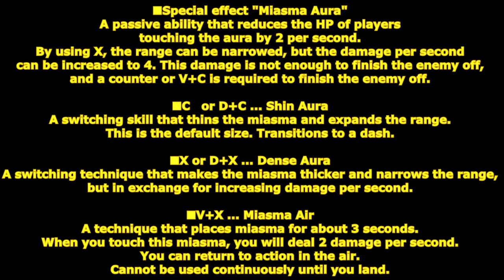[ GetampedX ] Acc Review - Miasma Shackle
★ For use with all Styles except Android "Miasma Shackle"

Description：
Restraints which are made to control an aura of evil.
The miasma which overflows erodes the surrounding area...

概要：
自分中心に瘴気のオーラが溢れ周囲の相手を少しずつダメージを与えるアクセサリ。

■特殊効果「ミアズマオーラ」
オーラに触れているプレイヤーのHPを毎秒 2 減少させるパッシブ能力。
Xを使用するとことで範囲を狭くする代わりに毎秒のダメージを4に増やす事ができます。
このダメージでは止めはさせず、止めを刺すためにはカウンターかV+Cを当てる必要があります。

解説：
「ミアズマシャクル」のオーラは触れているプレイヤーに毎秒ダメージを与える！
「デンスオーラ」はオーラの範囲は狭くなるが毎秒のダメージが増加するぞ！

変化する技：

■C　or D+C … シンオーラ
瘴気を薄くして範囲を広げる切り替え技。
デフォルトがこの大きさです。
ダッシュに移行します。

■X or D+X … デンスオーラ
瘴気を濃くして範囲を狭くする代わりに毎秒のダメージを増やす切り替え技。

■Co+C or X … キック
回し蹴りでダウンさせるカウンター技。

■V+X … ミアズマエア
瘴気を約 3 秒間設置する技。
この瘴気に触れると毎秒2のダメージを与えます。
空中復帰して行動可能です。
着地まで連続使用不可。

■Z+C … ミアズマバインド
瘴気の球を飛ばす技。
ヒットした相手にダメージはありませんが約 3 秒間 nebagun と同様に相手の動きを封じます。
この技で死ぬことはありません。
ヒット・ガードでも解除されます。

■Z+X(溜め可能) … ミアズマハイド
瘴気の沼に潜り無敵状態で自由移動する技。
溜めることで最大約 2 秒間移動できます。
潜っている間も周囲の相手に毎秒2のダメージを与えて強力ですが
解除時の硬直が長めです。
使用時オーラのサイズが通常状態になります。

■D+XC … ガード
ダッシュから素早く防御できます。

■V+XC … ミアズマプール
瘴気の弾を地面に放ち瘴気の沼を約 5 秒間設置する技。
沼に触れた相手は毎秒2のダメージを受け、ダッシュ・ジャンプ が出来なくなり SPDとTEC が 2 に固定されます。
設置者は効果を受けません。
連続使用時古い物が消えます。
NPCには効果ありません。

■Z+XC … ミアズマチェイン
瘴気の鎖で周囲の敵を繋ぎ約 3 秒間範囲に留まっていた場合約 3 秒間拘束する技。
効果中一度でも範囲外に出るか発動者が被弾すると効果は中断されます。